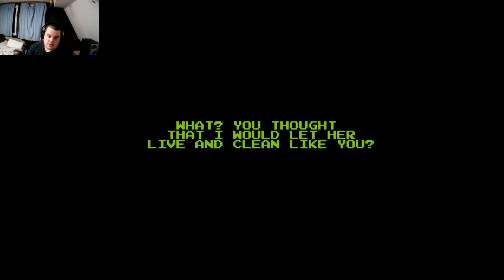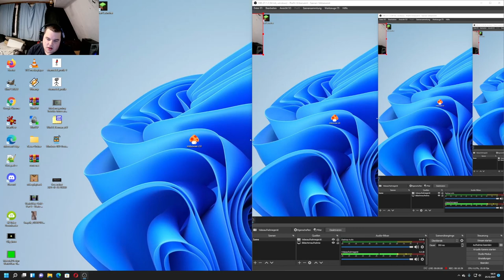INKBOWSER.EXE REPLAY IN HD